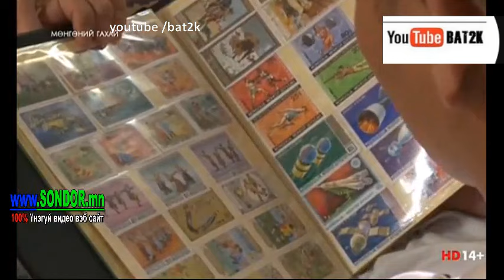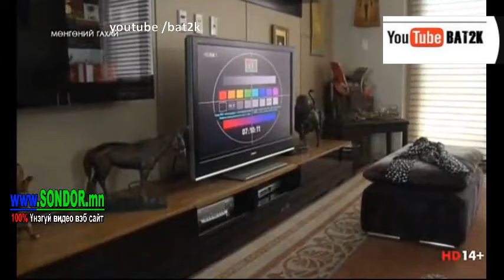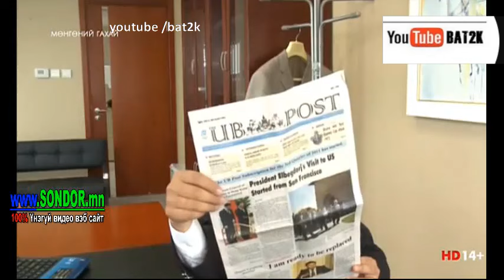Мөнгөний гахай МУСК